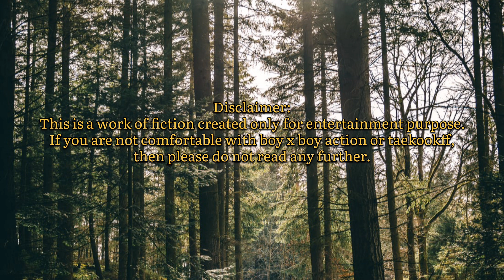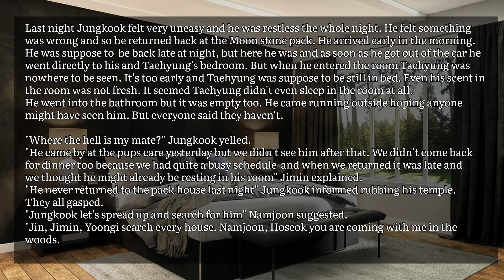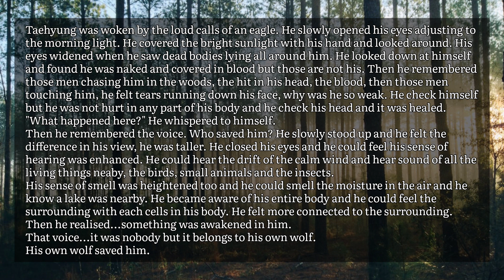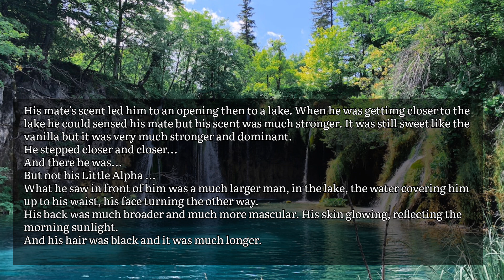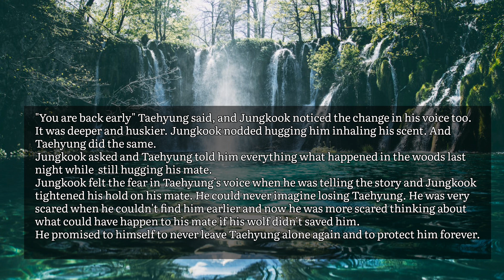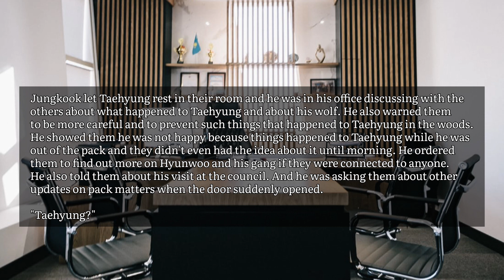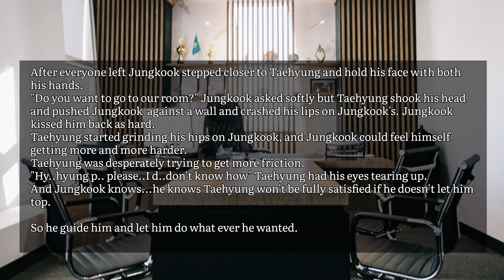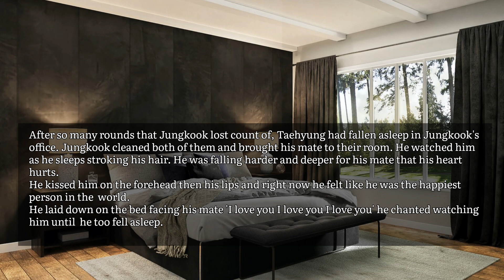Taekookff | My Little Alpha Episode 7 [Awaken] Werewolf au